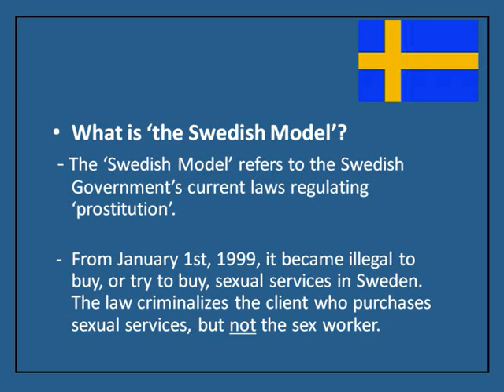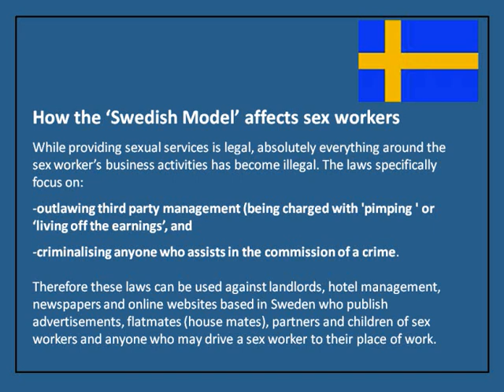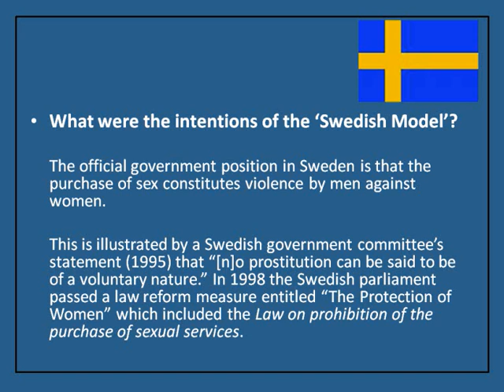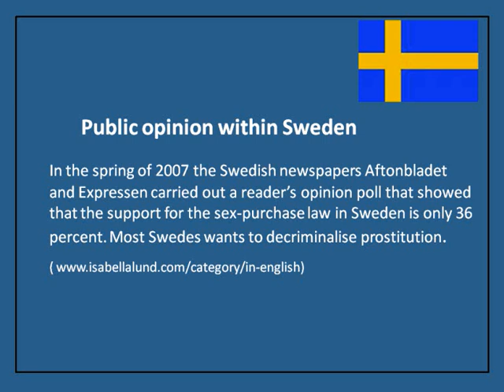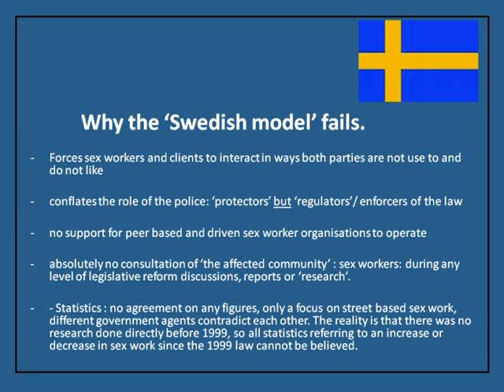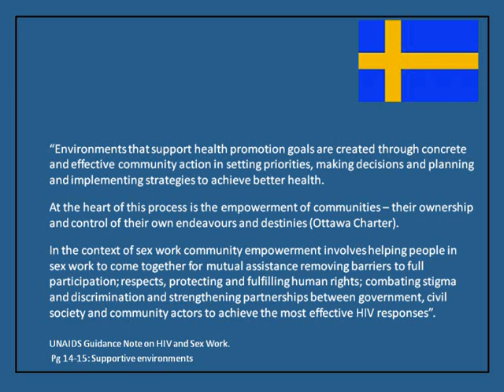Part 1 Scarlet Alliance National Symposium 2009: Rachel Wotton on the Swedish Model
Rachel Wotton, at the 2009 Scarlet Alliance National Symposium, speaking on the Swedish Model and why it fails sex workers.